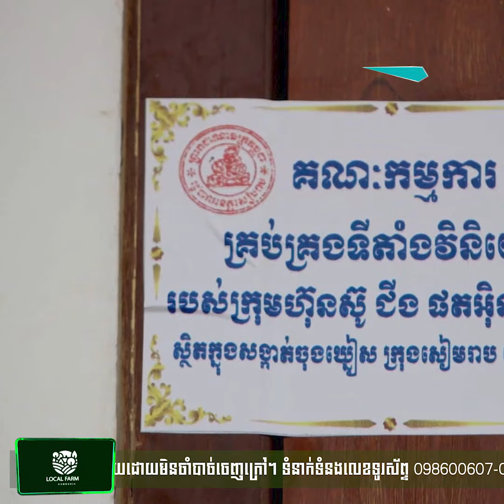រដ្ឋាភិបាលដកហូត ស៊ូជីង នៅក្នុងសង្កាត់ចុងឃ្នៀស ឱ្យរដ្ឋបាលខេត្តសៀមរាប និងគ្រឹះស្ថានអង្គរគ្រប់គ្រងវិញ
រដ្ឋាភិបាលដកហូត កំពង់ផែក្រុមហ៊ុន ស៊ូជី នៅក្នុងសង្កាត់ចុងឃ្នៀស ឱ្យរដ្ឋបាលខេត្តសៀមរាប និងគ្រឹះស្ថានអង្គរគ្រប់គ្រងវិញ